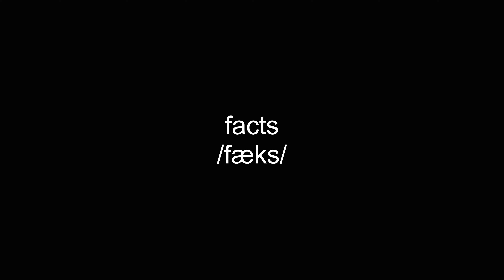facts video Dictionary meaning and pronunciation